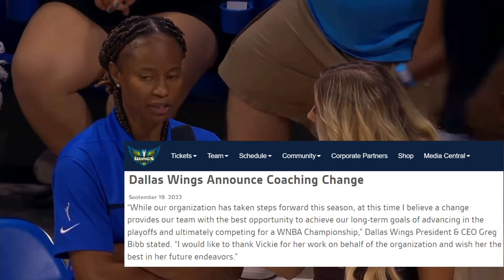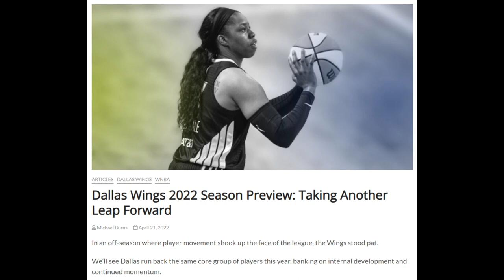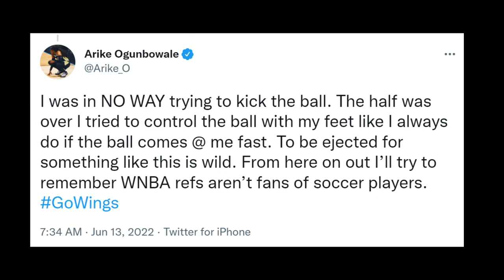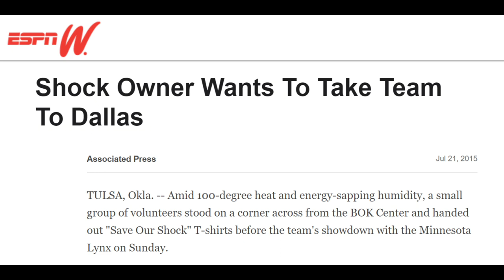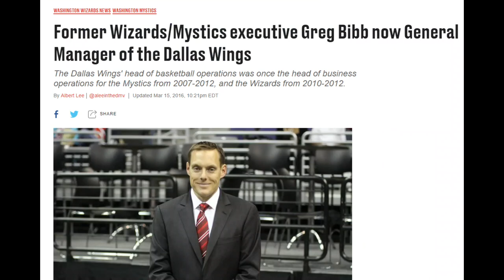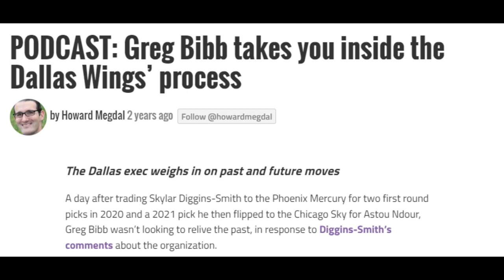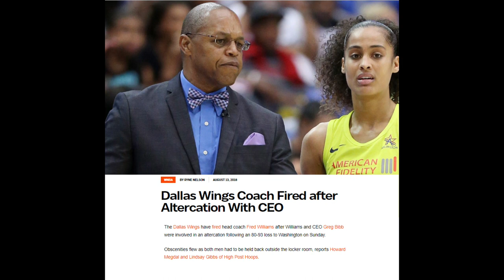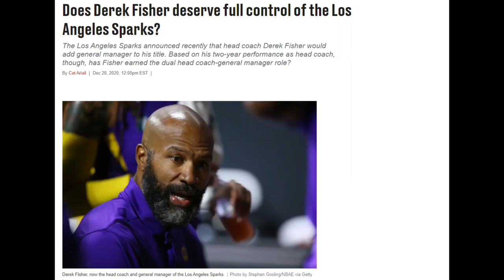Dallas Wings Fire WNBA Coach Vicki Johnson BUT is GREG BIBB the Real Problem? We take a deep dive.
The Dallas Wings just fired Vicki Johnson but have they gotten to the source of their problem.  In the last 6 years the Wings have not had a winning record and their has been one constant Team President and CEO Greg Bibb.  Let's take a deep dive into the WNBA Dallas Wings.  Should Bibb make the call on the next coach?  Should Johnson have been fired?  Will the new coaches job be to get Arike Ogunbowale to make her teammates better?